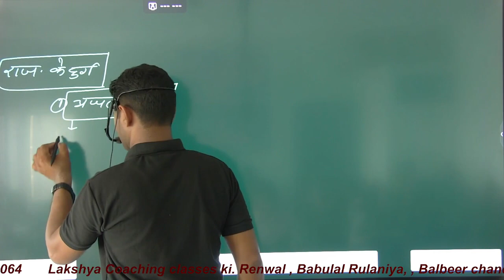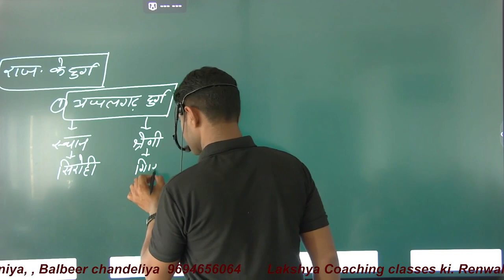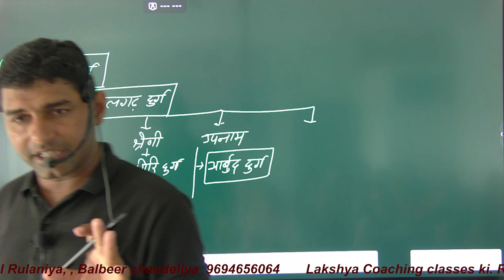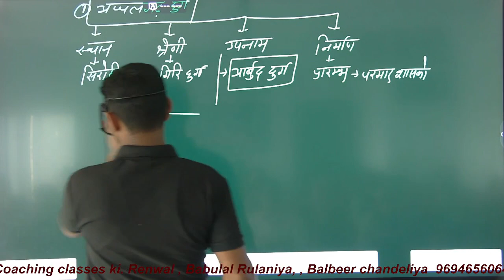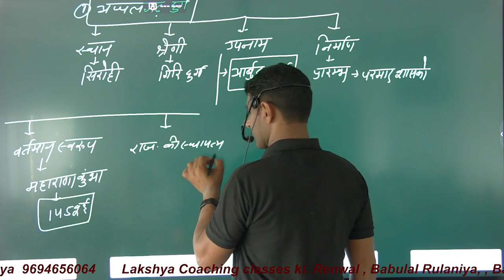Rajasthan ke durg 8